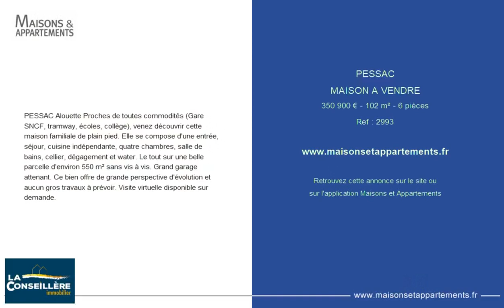PESSAC - MAISON A VENDRE - 350 900 € - 102 m² - 6 pièce(s)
Référence : 2993

PESSAC Alouette Proches de toutes commodités (Gare SNCF, tramway, écoles, collège), venez découvrir cette maison familiale de plain pied. Elle se compose d'une entrée, séjour, cuisine indépendante, quatre chambres, salle de bains, cellier, dégagement et water. Le tout sur une belle parcelle d'environ 550 m² sans vis à vis. Grand garage attenant. Ce bien offre de grande perspective d'évolution et aucun gros travaux à prévoir. Visite virtuelle disponible sur demande.

Cette annonce vous est proposée par l'agence LA CONSEILLERE DE L'IMMOBILIER

|2438021|